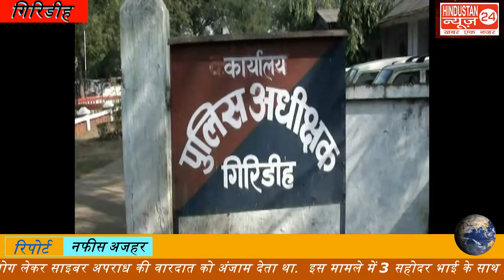साइबर क्रिमिनल के बड़े रैकेट का भंडाफोड़